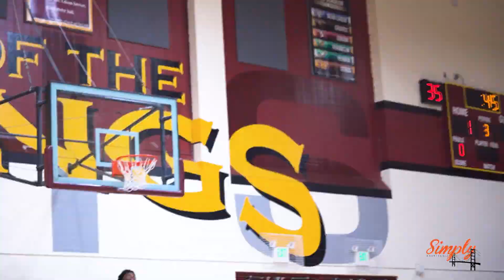BJ DAVIS | SDSU Signee MIC'D UP Putting on a Show at the 209 SJAA vs TCAL All-Star Game